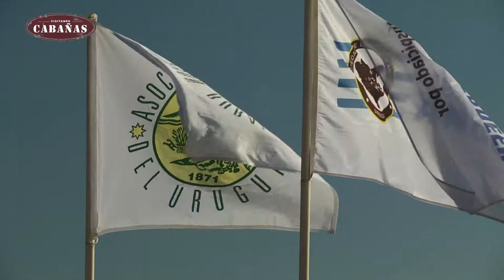Ing. Agr. LUCAS GREMMINGER - EXPO VIENTRES ANGUS - FLORIDA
EXPO VIENTRES ANGUS - FLORIDA -
“El nivel que presentaron los productores tanto en SA, PI, como en PC, reafirma el trabajo constante y uniforme que hacen los criadores, mejorando de manera exponencial al Angus en Uruguay” dijo el Ing. Agr. Lucas Gremminger, luego de premiar a los que a su juicio, fueron los mejores lotes y ejemplares de la muestra.
Es una enorme satisfacción haber visto ejemplares de tanto nivel, dijo el ex presidente de la SCAAU.